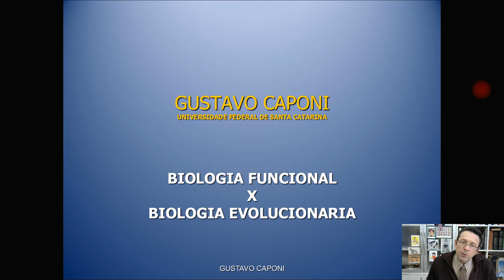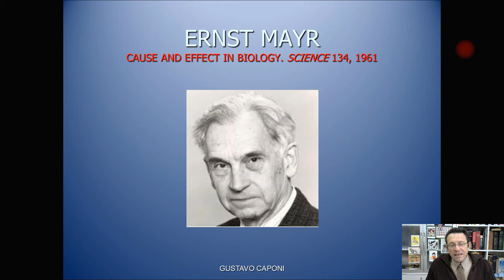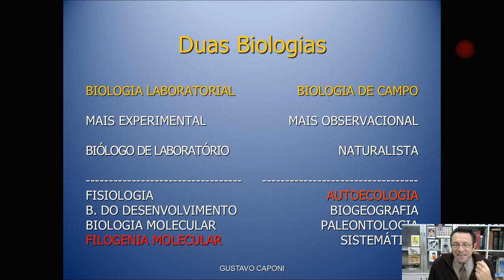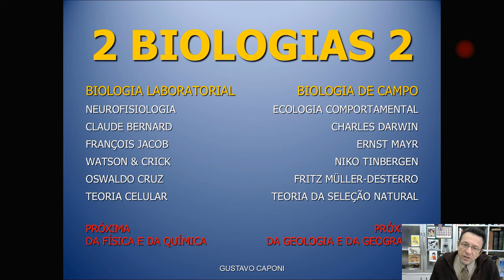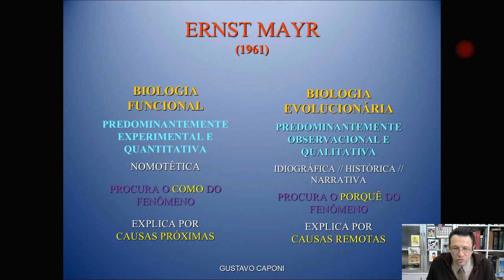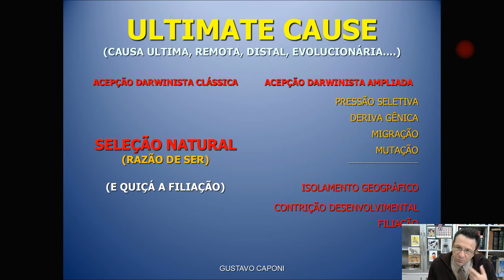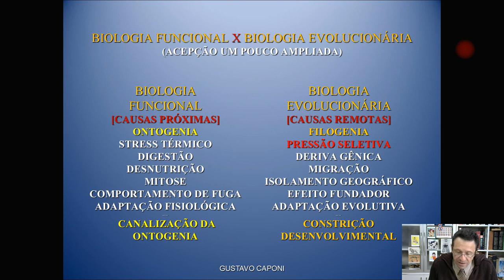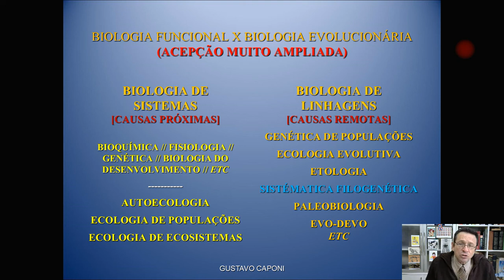CAPONI B4 Biologia Funcional x Biologia Evolutiva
Último módulo da segunda unidade (Unidade B) da disciplina Filosofia da Ciência